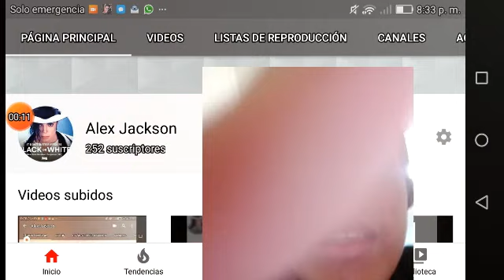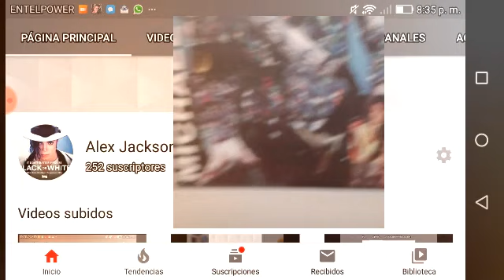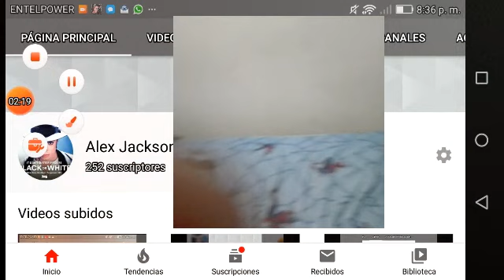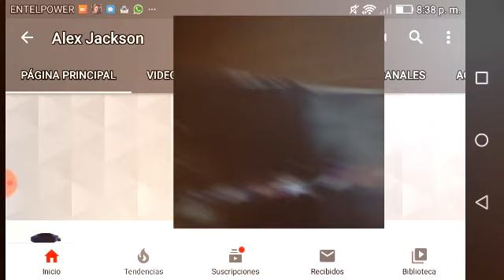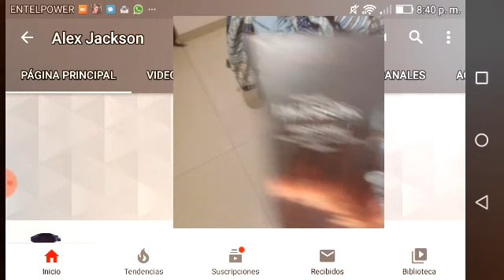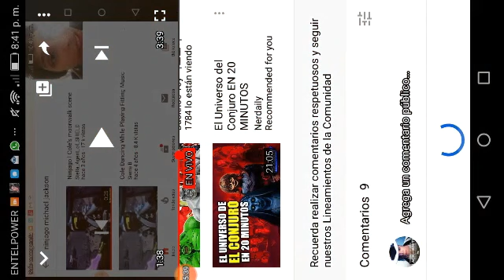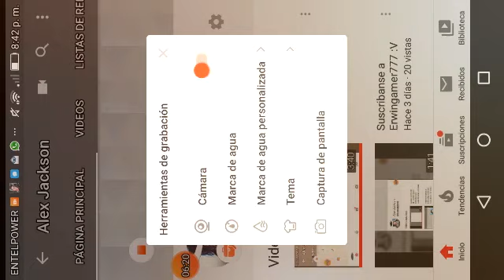Mi coleccion de Michael Jackson (Especial 250 suscriptores)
En este video he enseñado TODAS las cosas de Michael Jackson que tengo en mi colección por el especial de 250 suscriptores.
Aqui te dejo mis anteriores especiales los cuales te invito a ver como fiel suscriptor que eres:
En el 1ero enseño la coleccion que tenía en ese momento, en el 2do enseño lo que enseñé en el 1ero más algunas cosas nuevas que tenía, en el 3ero no hize lo mismo porque lamentablemente no tenía material nuevo de Michael asi que hize otra cosa la cual descubriras si ves el 3er video el cual es mi especial 200 :).